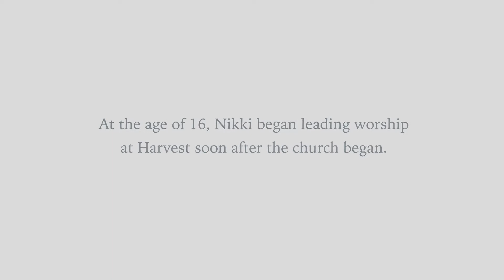HCC Worship | Nikki's Story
“…Every single Sunday I come to the church and I come as this empty vessel ready to be filled by the Holy Spirit and poured out. I ask Him to fill me and use me. And I get to use this gift He has given me to lay before Him as an offering and allow Him to get all the glory. When I stand and worship with these people that I have seen Him do such crazy beautiful things in, I can see why they want to just sing and worship Him with their whole hearts…”